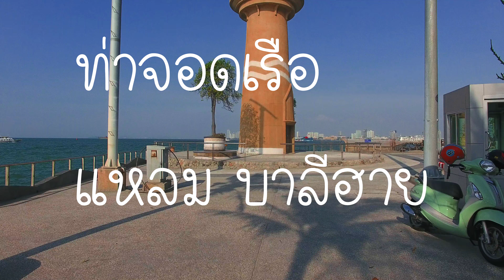DRONE CAMERA EP.11 PATTAYA แตะขอบฟ้า ท่าเรือ บาลีฮาย จุดชมวิวใต้ป้าย PATTAYA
แตะขอบฟ้า ท่าเรือ บาลีฮาย จุดชมวิวใต้ป้าย PATTAYA

มีโอกาสได้มา แตะขอบฟ้า พัทยา ท่าเรือ บาลีฮาย แต่แบตเหลือ 65 เปอร์เซน บินเซฟๆละกัน สัญญาว่าจะกลับไปแก้แค้นอีกรอบ
ชอบบรรยากาศมาก อากาศดี วิวสวย เรือเยอะดี กลับไปอีกแน่นอน
ขอบคุณทุกกำลังใจที่เพื่อนๆ มีให้กันครับ